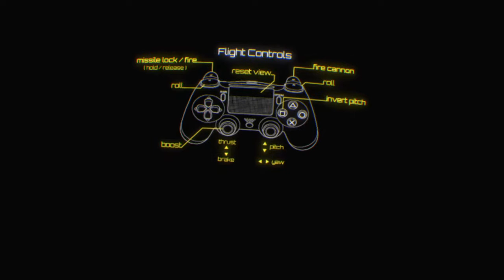VR jakas masak4a dla lba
CALL OF DUTY®: INFINITE WARFARE, JACKAL ASSAULT VR EXPERIENCE